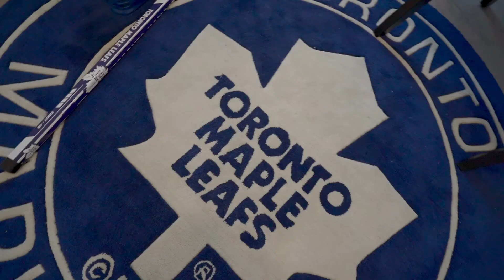34 Seacoasts Circ, Vaughan | Brand New Townhomes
- 3 Beds, 2 Baths, End Unit, Single Garage
- Keele St / McNaughton Rd

♥ Wechat: TOneGroupRealty